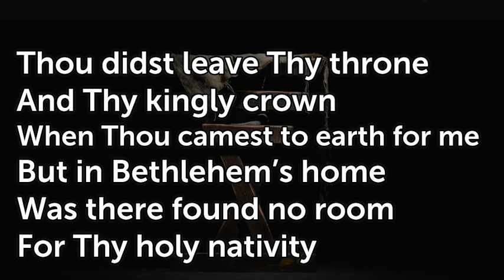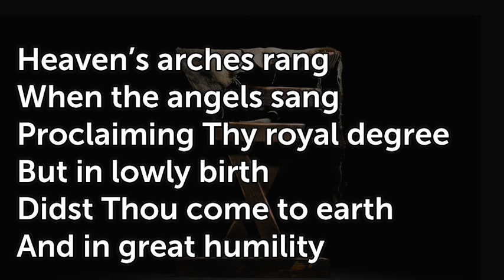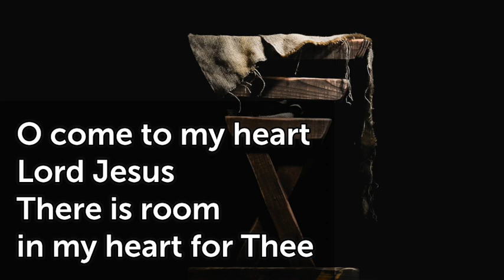Thou Didst Leave Thy Throne